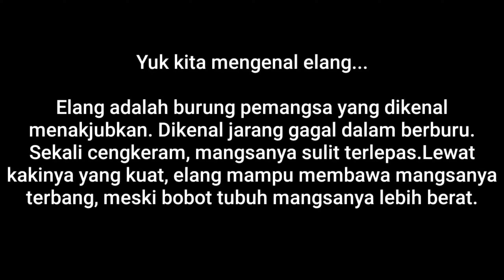ELANG vs ULAR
Burung Elang, unggas yang memiliki postur tubuh elegan dan gagah, sering banget dijadikan simbol kekuatan dan perlindungan. Mengulik tentang burung elang mungkin takkan jauh-jauh dari bahasan soal kehebatannya.

Elang adalah burung pemangsa yang dikenal menakjubkan. Dikenal jarang gagal dalam berburu. Sekali cengkeram, mangsanya sulit terlepas.Lewat kakinya yang kuat, elang mampu membawa mangsanya terbang, meski bobot tubuh mangsanya lebih berat.

Di dunia ini ada banyak sekali jenis burung elang, di Indonesia sendiri terdapat sekitar 21 jenis burung elang yang masuk ke dalam kategori hewan yang hampir punah.

Elang adalah hewan berdarah panas, mempunyai sayap dan tubuh yang diselubungi bulu pelepah. Sebagai burung, elang berkembang biak dengan cara bertelur yang mempunyai cangkang keras di dalam sarang yang dibuatnya. Ia menjaga anaknya sampai mampu terbang.

Elang memiliki mata yang tajam dan mampu terbang hingga ketinggian ribuan meter. Mata elang bersudut pandang 300 derajat dan mampu memperbesar penampakan benda enam hingga delapan kali dari penampakan awalnya. Pada ketinggian 4.300 meter, elang dapat melihat 30.000 hektar daerah di sekelilingnya. Pada ketinggian 1.500 meter, elang dapat melihat gerakan atau perbedaan warna benda untuk menentu-kan letak mangsanya

Elang merupakan hewan pemakan daging. Makanan utamanya hewan mamalia kecil seperti tikus, tupai, kadal, ikan dan ayam, juga jenis-jenis serangga tergantung ukuran tubuhnya. Terdapat sebagian elang yang menangkap ikan sebagai makanan utama mereka.

Elang mempunyai sepasang kaki yang kuat dan kuku yang tajam dan melengkung untuk mencengkeram mangsa serta daya penglihatan yang tajam untuk memburu mangsa dari jarak jauh tak terkira.

Elang mempunyai sistem pernapasan yang baik dan mampu untuk membekali jumlah oksigen yang banyak yang diperlukan ketika terbang. Jantung burung elang terdiri dari empat bilik seperti manusia. Bilik atas dikenal sebagai atrium, sementara bilik bawah dikenali sebagai ventrikel.

Ya, burung elang bisa dibilang sang raja unggas, hingga sering dijadikan simbol semangat pantang menyerah, perlindungan, kecepatan, kekuatan dan kekuasaan di udara. Burung yang satu ini juga sering ditemui sebagai simbol atau lambang negara maupun organisasi militer serta juga digunakan untuk club motor, dll.

Seperti juga di Indonesia, burung elang sudah dikenal dan dipakai sebagai lambang oleh Kerajaan Sintang sekitar abad 13 M. Sedangkan lambang negara Indonesia yaitu burung Garuda, sudah ada dalam cerita-cerita kuno, yang digambarkan sebagai kendaraan milik Dewa Wisnu, serta dianggap sebagai sosok yang kuat dan tangguh.

Dalam cerita atau mitos, Garuda sering digambarkan bertubuh emas, berwajah putih, bersayap merah. Paruh dan sayapnya mirip elang, tetapi tubuhnya seperti manusia. Ukurannya besar sehingga dapat menghalangi matahari.

Namun di dunia nyata, burung yang disebut Garuda itu ada, yaitu Elang Jawa. Berarti tak salah jika dulu pemimpin bangsa ini memilih Garuda sebagai lambang negara, hal ini mencerminkan sikap bangsa Indonesia yang gagah dan berani.